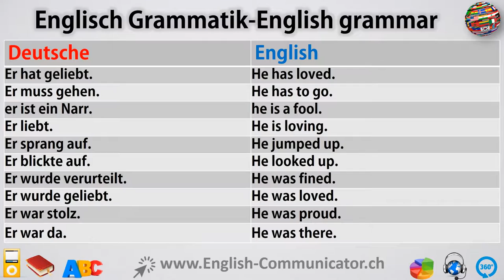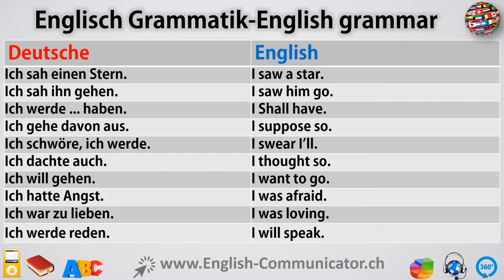#6 Englisch grammatik für Anfänger Deutsch English Sprachkurse